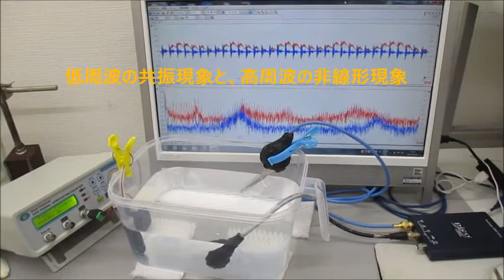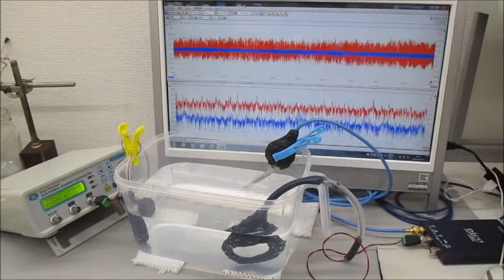超音波プローブを利用した超音波制御システム（超音波システム研究所）